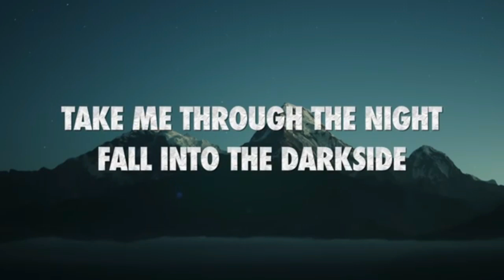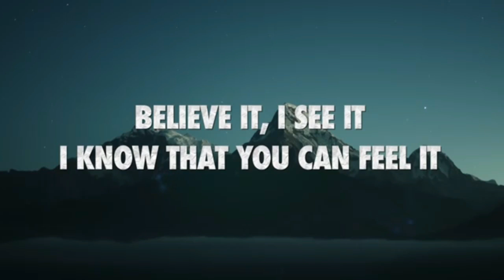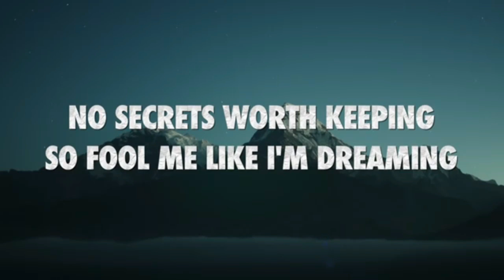DARKSIDE - ALAN WALKER (KOPLO VERSION)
DARKSIDE - ALAN WALKER